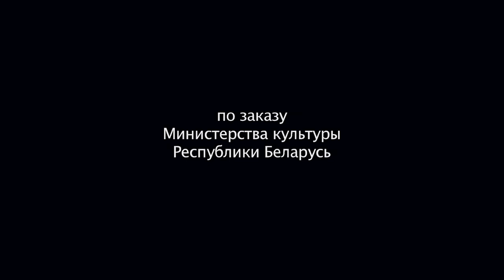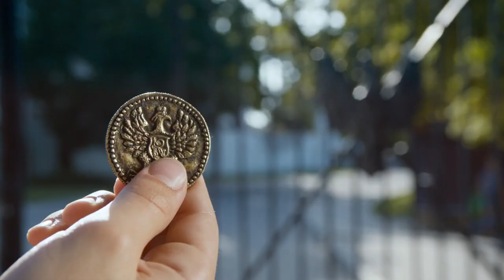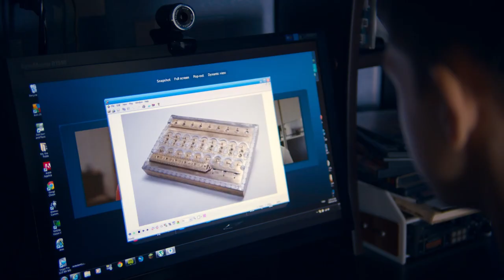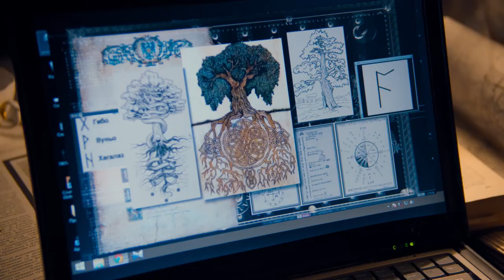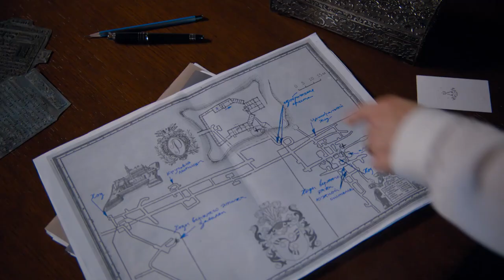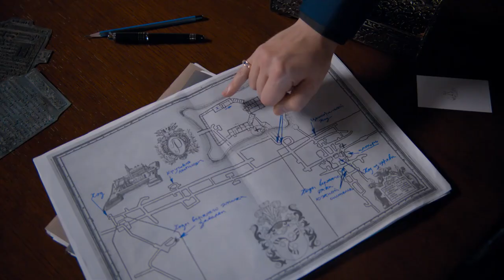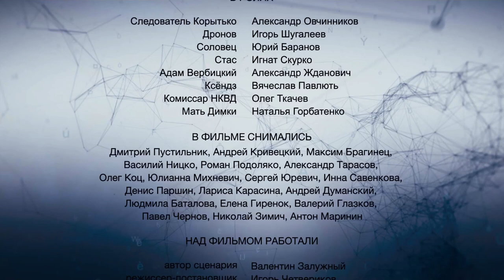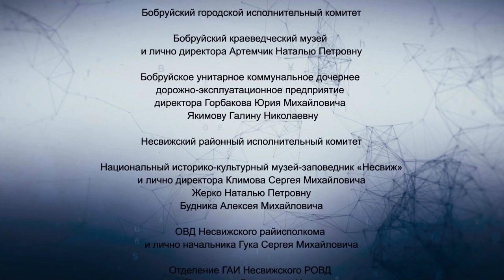ФИЛЬМ ПРОСТО ОТЛИЧНЫЙ О МЕЧТАТЕЛЬНЫХ ПОДРОСТАХ! Правила геймера. Фильм в HD. STARMEDIAKIDS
Герои фильма – команда геймеров, которые играют компьютерную игру. Их мечта – стать крутой командой, попасть на международные соревнования. Но для этого им нужны деньги. Волей случая в руках у ребят оказывается зашифрованное послание Радзивила о спрятанном кладе. И приключения начинаются. И если сначала целью подростком были деньги, то в конце истории ребята понимают, что лавное для них – дружба и взаимовыручка, а материальная составляющая оказывается не самым главным в жизни.